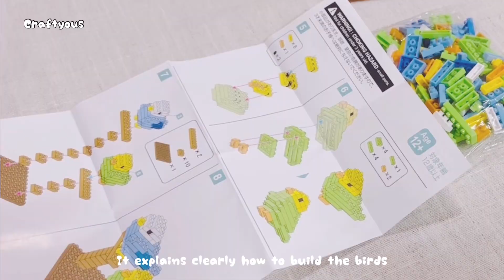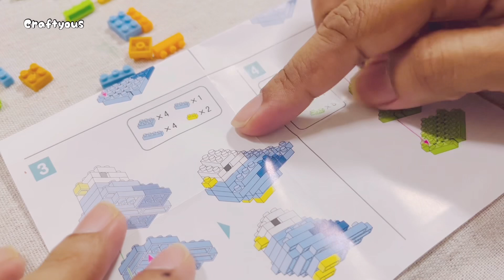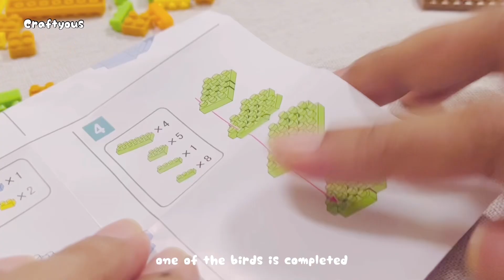Let’s make petit block things | Cute little birds🐥| Exploring DAISO crafts 🩵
Hello friends,

This is craftyous 🩵

I found another cute craft kit in DAISO. Do you like building blocks? If you like, this video will be idial for you.

In this video l am going to show you how to make cute birds with PETIT BLOCKs.

Be happy and healthy always 🩵